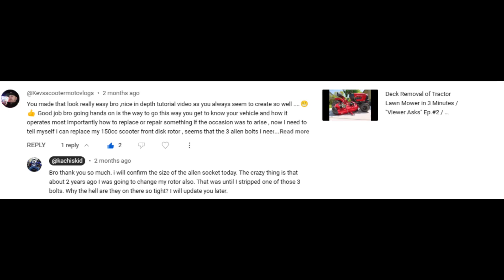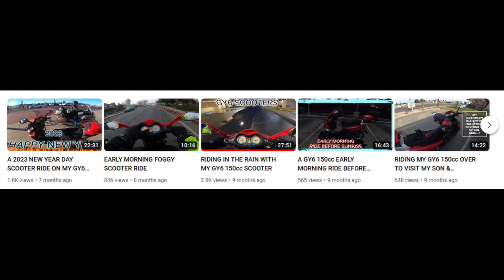Kevin, Where Are You??? / "Viewer Asks" Ep. #4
Help me find my boy!